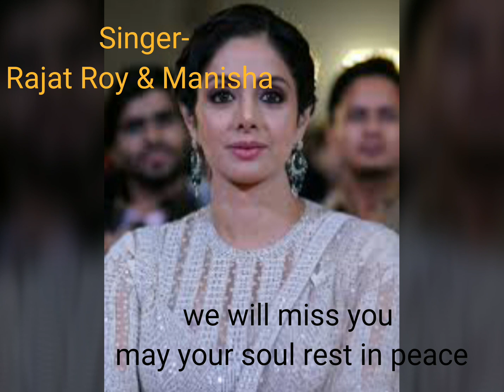एक भावपूर्ण श्रद्धांजलि,मितवा,चांदनी फिल्म से We wl miss u Sridevi Ji, Singer -Rajat Roy & Manisha